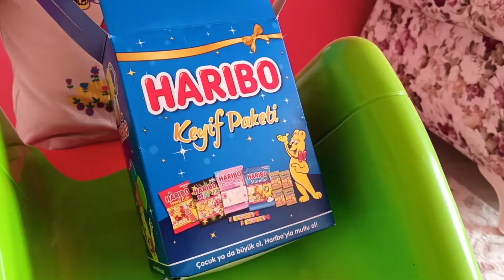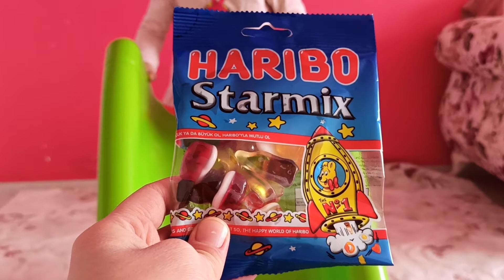HARIBO paketinden neler çıktı acaba 😅harıbo